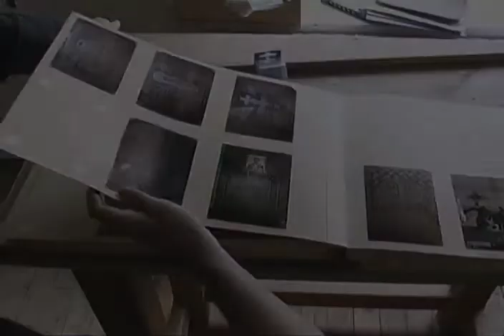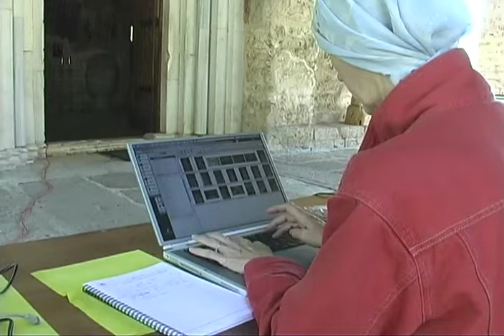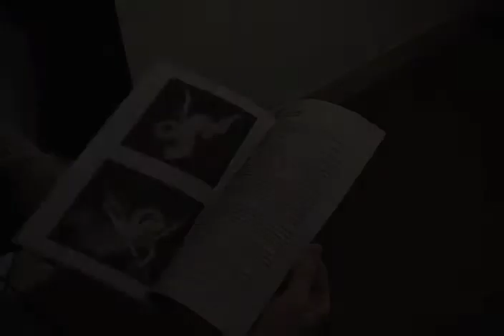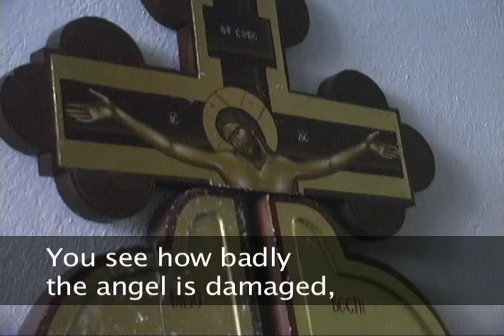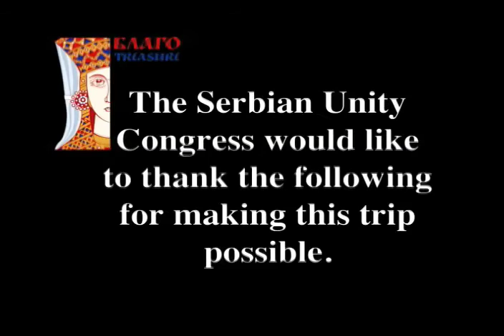Blago Decani/Sokolica/Sopocani 2004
BLAGO Fund expedition in 2004.